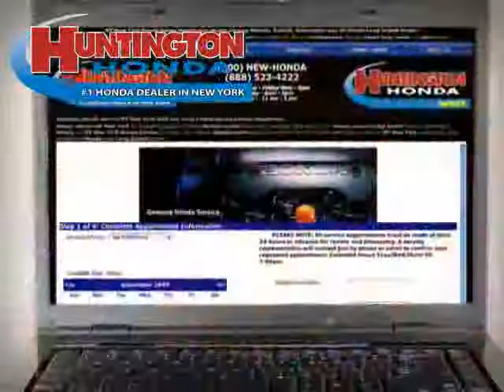used Honda Civic Sedan NY New York 2010 located in Long Island at Huntington Honda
This used Honda Civic Sedan NY 2010 is located in Long Island and is offered by Huntington Honda and can be compared to any used Honda Civic Sedan New York: